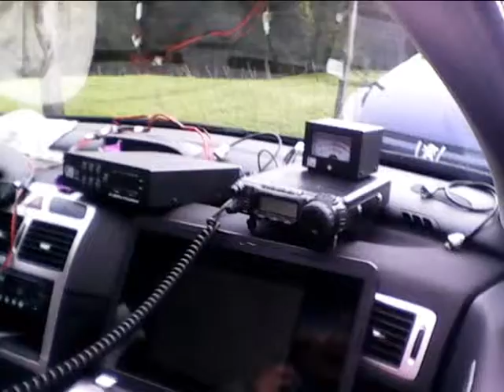EA2DZX DCE-CBI-235 Casa Torre Munitiz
Activado el día 17 de Mayo de 2015